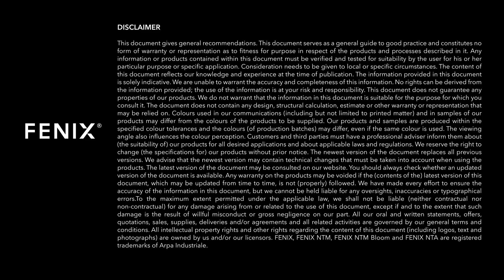FENIX | Superficial Micro-Scratches from Daily Use # 1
With micro-scratches on the surface, how to get it back the way it used to be? No need to worry; here’s a guide on removing the superficial micro-scratches from FENIX.